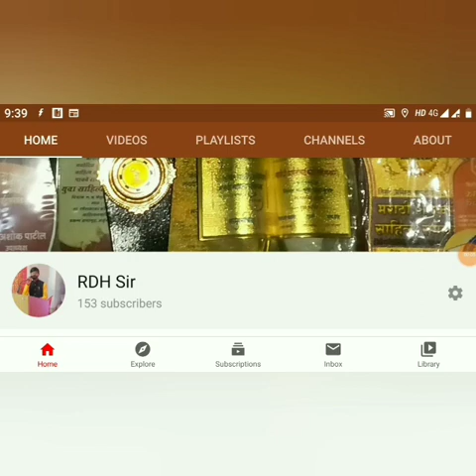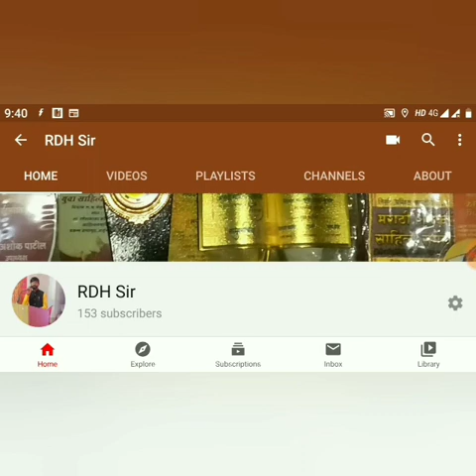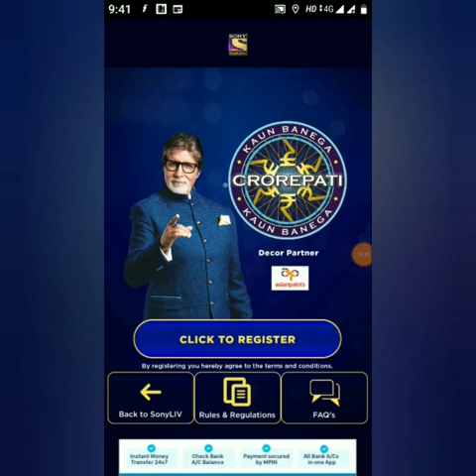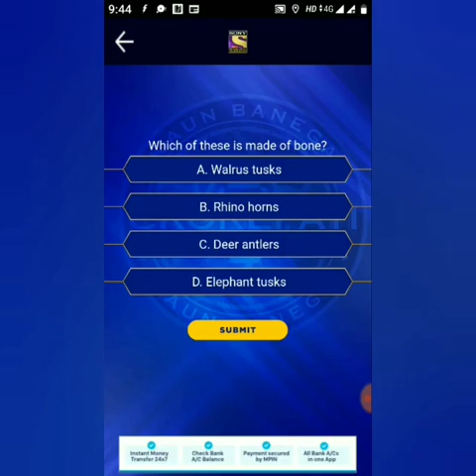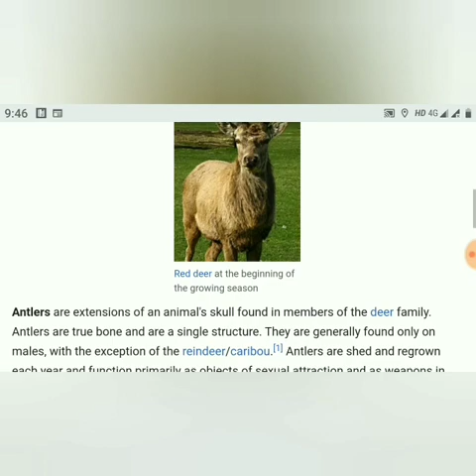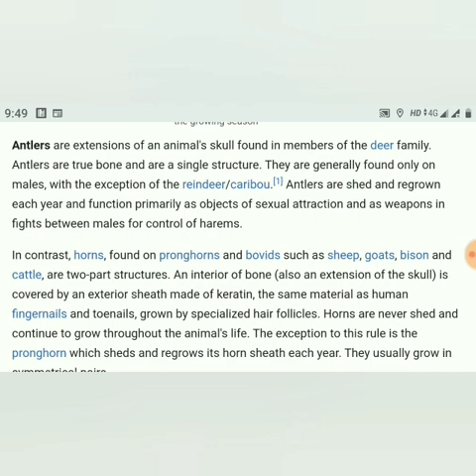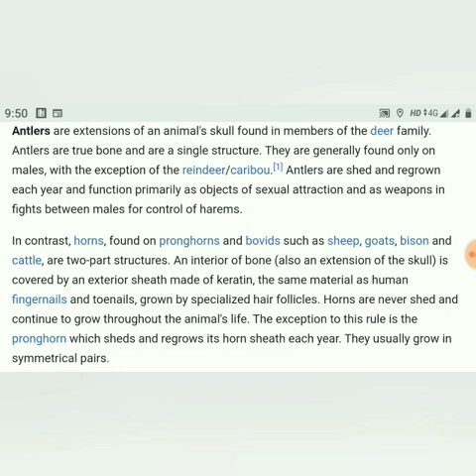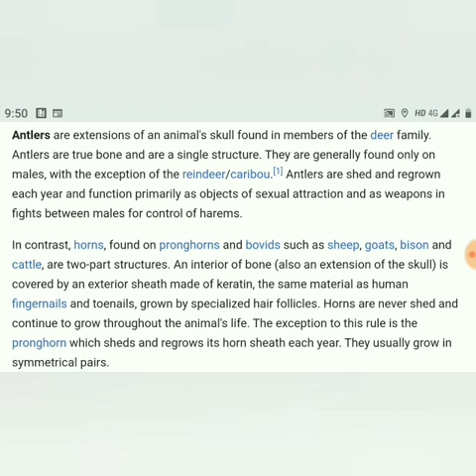KBC12 इनमे से क्या हड्डी से बना होता है? Which of these is made of bones? QUE 13 & Ans- 21 May 2020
नमस्कार,
इस वीडियो में SONY LIV Android App से केबीसी सीजन 12 के रजिस्ट्रेशन के लिए तेरहवा सवाल और उसका जवाब बताया गया है।
साथ में ही SMS द्वारा 509093 पर इस सवाल का सही जवाब भेजने का तरीका भी बताया गया है। अतः पूरी वीडियो देखे।

KBC Season 12 I Question No. 12
Date: 21 May 2020 । 9:00:00 PM IST
Lines open to answer: 22 May 2020 । 08:59:59 PM IST

अगर प्रश्न का सही उत्तर "C" हैं और आपकी उम्र 28 साल 1 माह है और आप पुरुष है तो आपको नीचे दिए अनुसार संदेश टाईप कर 509093 पर भेजना होगा।

KBC C 28 M

ध्यान रहे की आपको 3 रू तक* प्रति संदेश शुल्क लग सकता है।

आप Sony LIV App से भी रजिस्टर करके उत्तर दे सकते हैं।

SMS करने या सोनी लिव द्वारा उत्तर देने के बाद आपको कन्फर्मेशन संदेश आएगा। और अगर आपका अगले दौर के लिए चयन होता है तो केबीसी टीम द्वारा आपको अगले 7 दिनों में संपर्क किया जाएगा।*

शर्तें लागू*
KBC Season 12 I Question 12

Regards
Rajesh D. Hajare